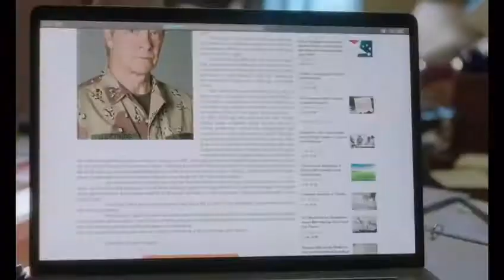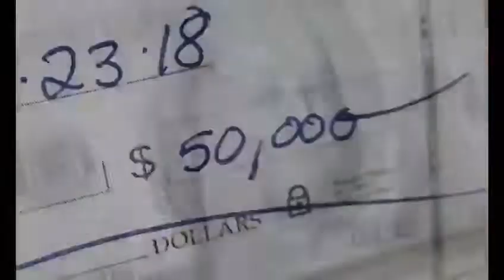Irresistible 2020 trailer Comedy/Drama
DescriptionA Democratic political consultant helps a retired Marine colonel run for mayor in a small Wisconsin town.
Initial release: 29 May 2020 (USA)
Director: Jon Stewart
Screenplay: Jon Stewart
Producers: Jon Stewart, Dede Gardner, Jeremy Kleiner, Lila Yacoub
Production companies: Plan B Entertainment, Busboy Productions